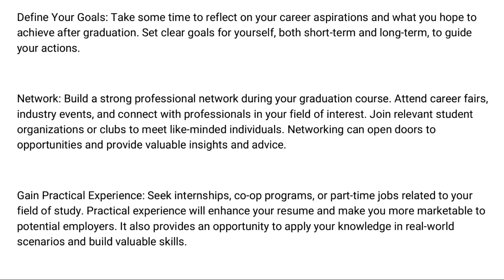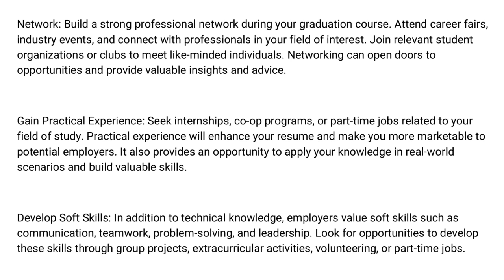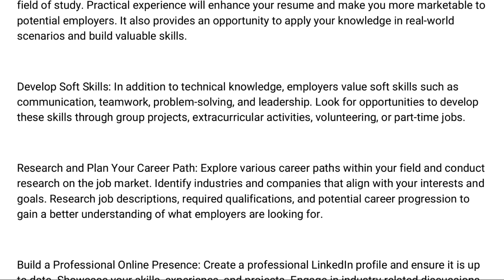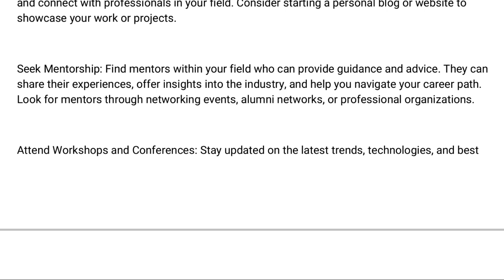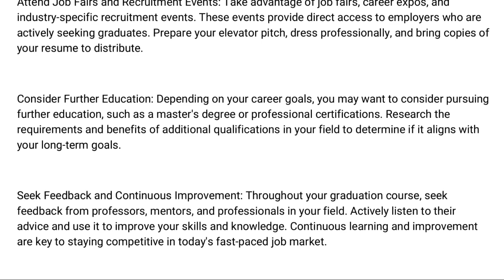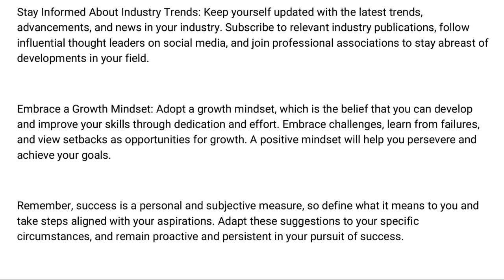FYUGP: What should one do for success from the beginning of the Graduation